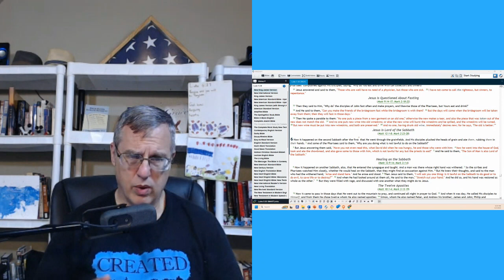Daily Bible Reading and Devotional: 102 days of Reading through Luke and Acts 08 03 2024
Today is Saturday August 3, 2024, day 12 of our 102 Days of reading with Luke and Acts. Today’s reading is from Luke 5:16-39